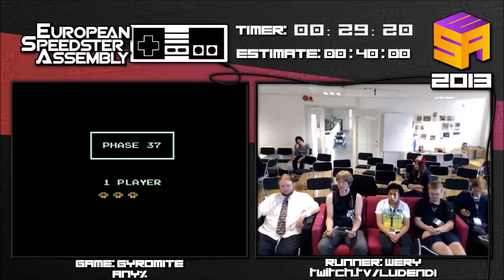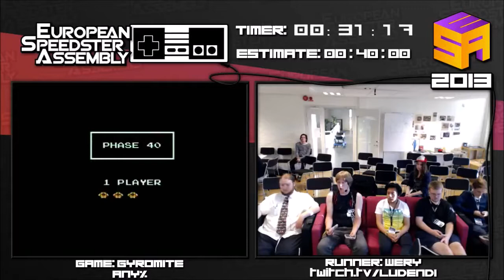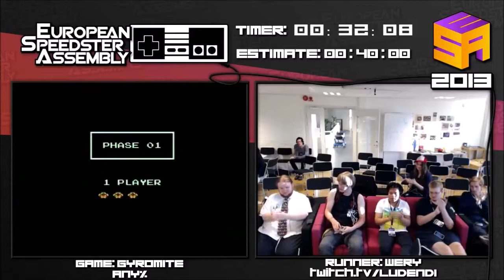Gyromite (Phases 1-40) by WERY in 32:07 - ESA 2013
Run #49 from the second European Speedrunner Assembly, which took place in July 2013.
Game: Gyromite (NES, 1985)
Category: Game A Phases 1-40
Runner: WERY